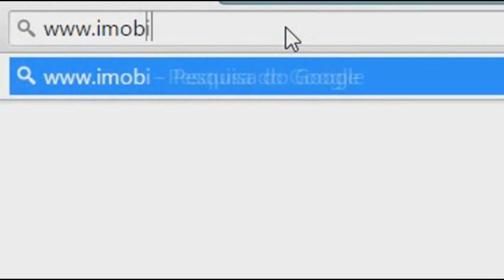GOVERNO ASSINA CONTRATO COM HOSPITAL DE CAMAQUÃ